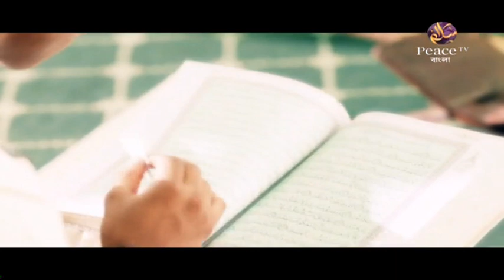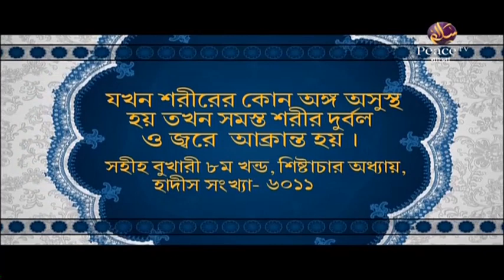২. সন্ত্রাসবাদ ও জিহাদঃ ইসলামের প্রেক্ষিতে। ডা. জাকির নায়েক। পিস টিভি বাংলা